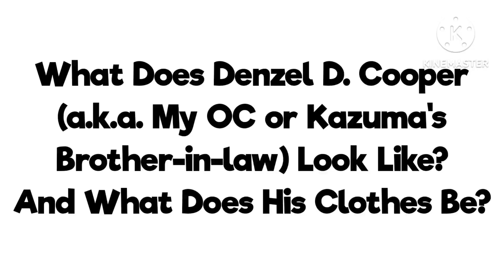Question to Everyone (6/13/2023)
NOTE: If you don't know, then that's okay.